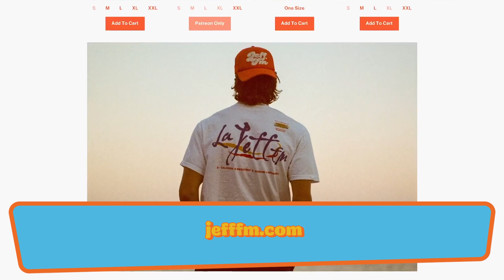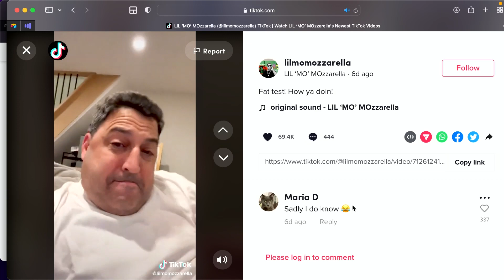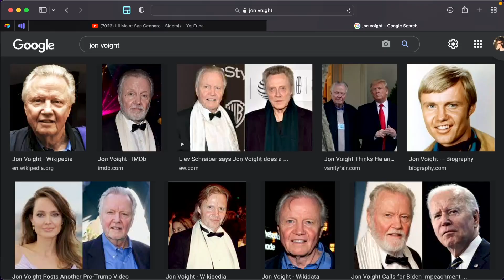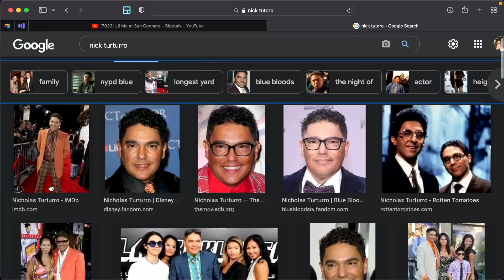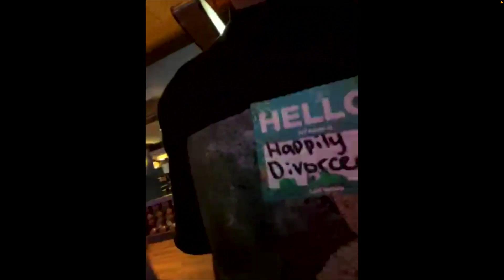SQUASHING BEEF WITH NELK BOYS | Lil Mo | JEFF FM | Ep. 60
Password: meatloaf

Guest